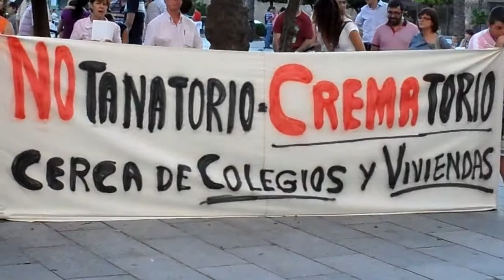CONCENTRACIÓN 5 JULIO NO TANATORIO-CREMATORIO.mp4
CONCENTRACIÓN 5 JULIO NO TANATORIO-CREMATORIO CERCA DE COLEGIOS Y VIVIENDAS